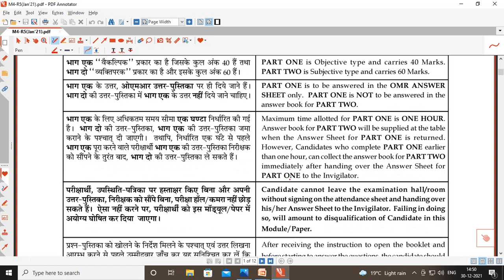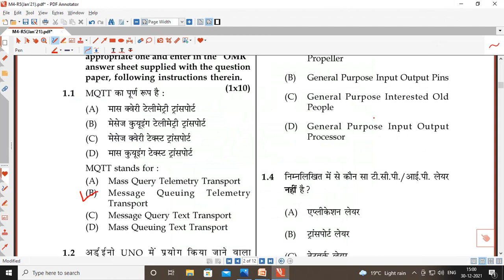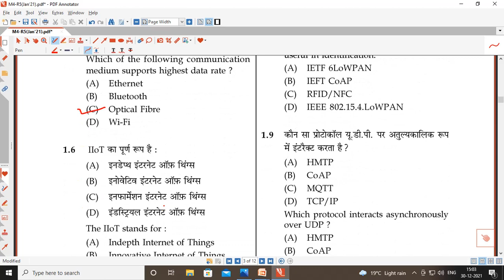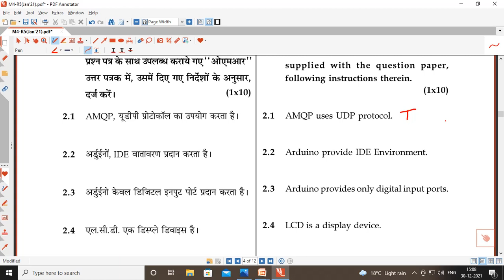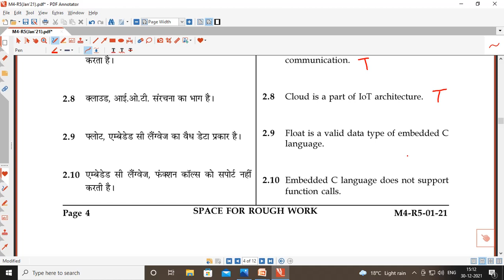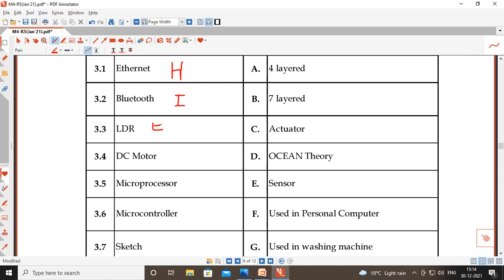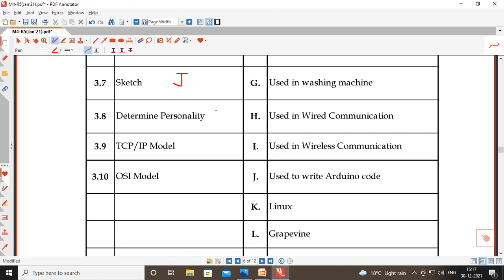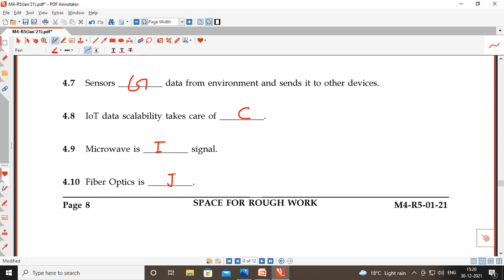M4-R5 Internet of Things & It's Applications | IoT Solved Paper JAN'21 Exam | Programmingpro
Video of this channel is benefical for NIELIT 'O' Level,A Level,BCA,MCA,Polytechnic students as well as who learn web design and publishing,HTML.